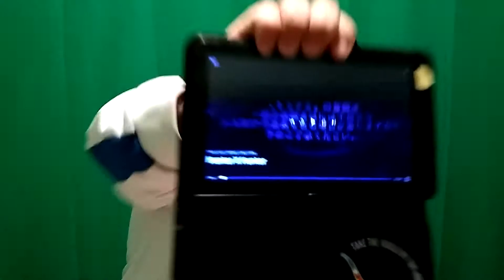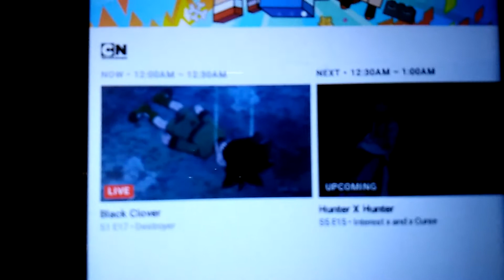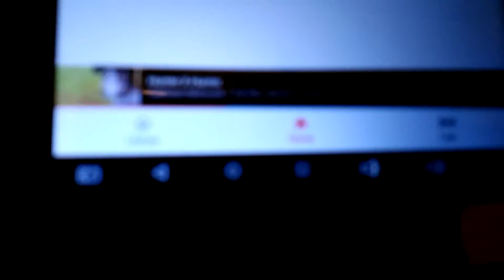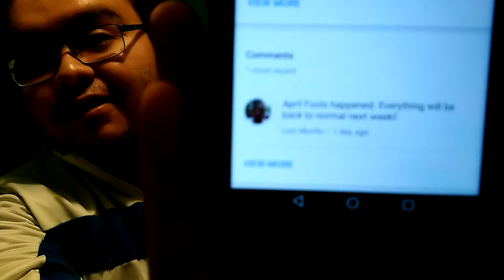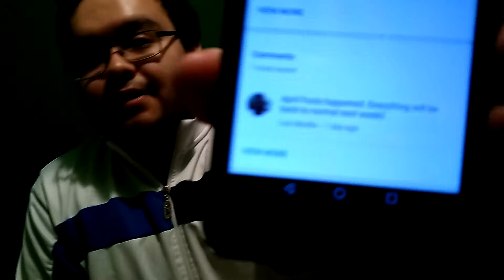So it wasn't YouTube TV's fault. | UnboxAbel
Turns out the videos I uploaded last week were a part of an April fool's joke that didn't play out well for me 5 days later.